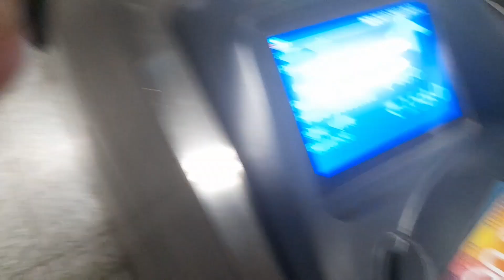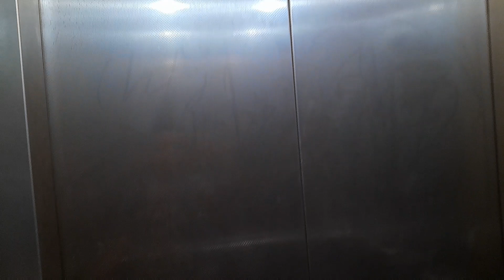baarish mein bheeg gaya